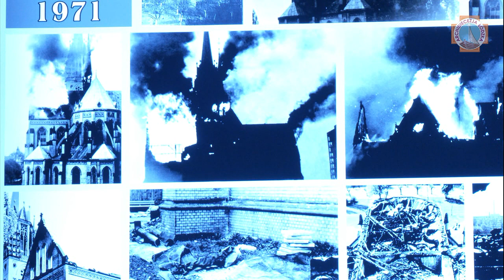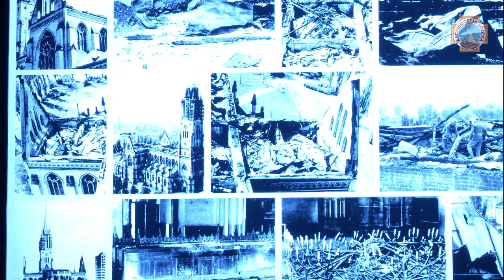Ks. Kulesza w 50. rocznica pożaru Archikatedry Łódzkiej | Łódź 2021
11 maja 1971 roku miał miejsce pożar Archikatedry Łódzkiej. W 50. rocznicę tego wydarzenia w Katedrze została odprawiona Msza Św. pod przewodnictwem Ks. Abp. Rysia. Słowo wstępu wygłosił ks. Ireneusz Kulesza- proboszcz Archikatedry Łódzkiej.